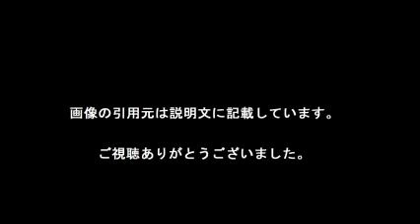miwa 坂口健太郎と映画でダブル主演 歌姫の恋描く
詳しくは、下記のURLより

【引用元画像】
00:00:00.00 → ・miwa - Wikipedia

00:00:07.06 → ・miwa オフィシャルサイト

00:00:14.12 → ・miwa 君に出会えたから - YouTube

00:00:21.18 → ・miwa ヒカリへ - YouTube

00:00:28.24 → ・miwaスタッフ (@miwastaff) ^| Twitter

00:00:35.29 → ・miwa ファンクラブ yaneura-no-neko

00:00:42.35 → ・miwa ^| SonyMusic

00:00:49.41 → ・miwa - Twitter Search

00:00:56.47 → ・miwa - Wikipedia

00:01:03.53 → ・miwa オフィシャルサイト

00:01:10.59 → ・miwa 君に出会えたから - YouTube

00:01:17.65 → ・miwa ヒカリへ - YouTube

00:01:24.71 → ・miwaスタッフ (@miwastaff) ^| Twitter

00:01:31.76 → ・miwa ファンクラブ yaneura-no-neko

00:01:38.82 → ・miwa ^| SonyMusic

00:01:45.88 → ・miwa - Twitter Search

miwa
miwa 歌詞
miwa ライブ
miwa アルバム
miwa 夜空
美輪明宏
美和ロック
三輪ひとみ
三輪士郎
三輪山